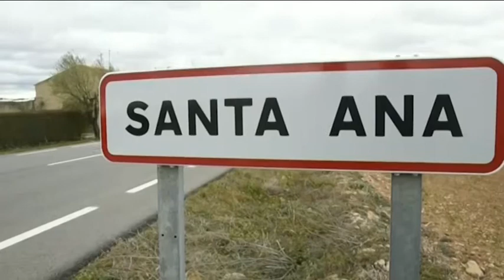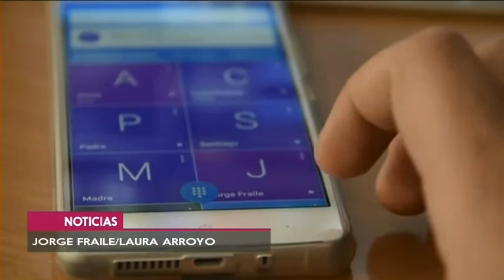SIN INTERNET NI COBERTURA EN LA PEDANÍA MÁS POBLADA DE CASTILLA-LA MANCHA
¿Se imaginan vivir sin móvil? Los vecinos de la pedanía de Santa Ana, Albacete, sí que lo saben. Auténticas virguerías tienen que hacer para poder mantener una conversación entera sin cortes y n
avegar por la red es una auténtica misión imposible. El alcalde ya ha lanzado un S.O.S. y está moviendo todos los hilos para lograr que su pueblo entre en la era digital.Noticia emitida 10-03-16